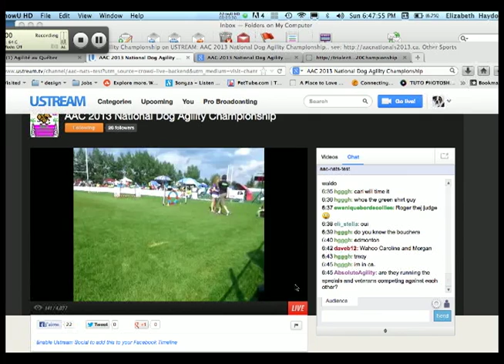Suzanne et Copine - steeplechase - National 2013